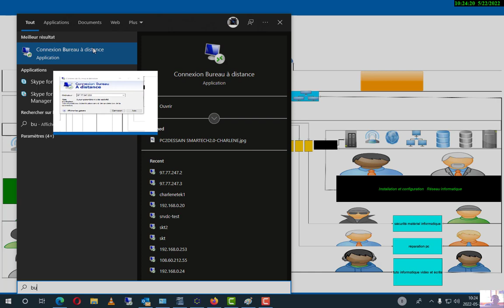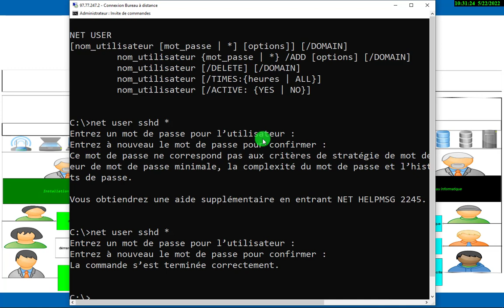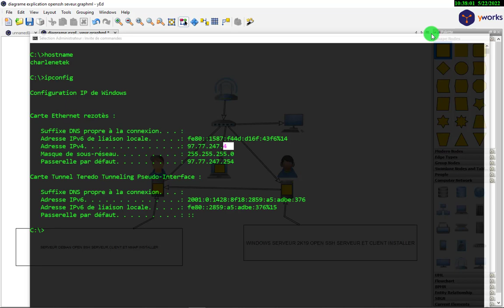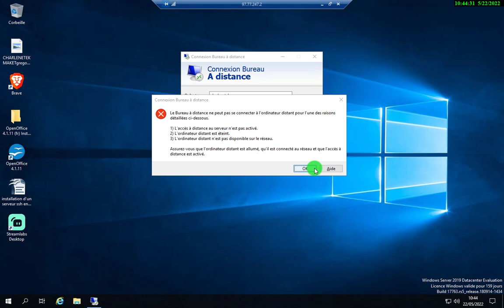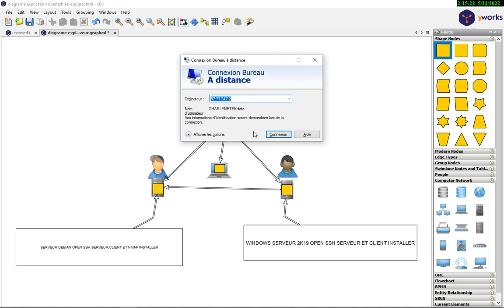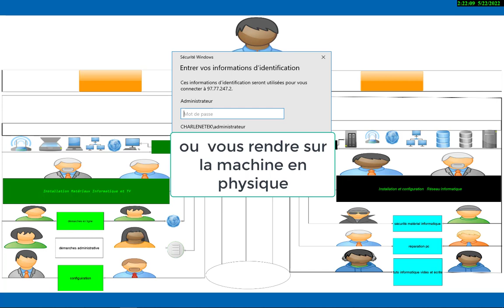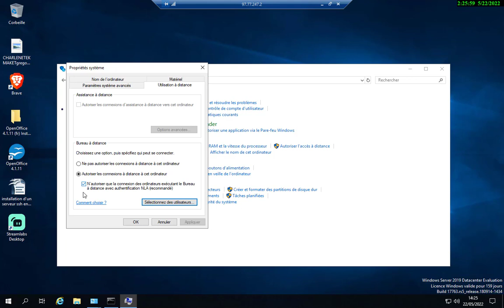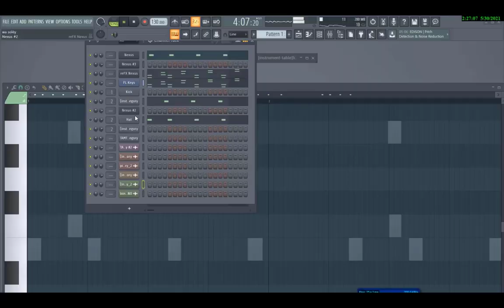WINDOWS RDP BUREAU À DISTANCE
@charlenetech7dans ce tutoriel vous verrez comment configurer et utiliser la connexion de bureau à distance dans windows